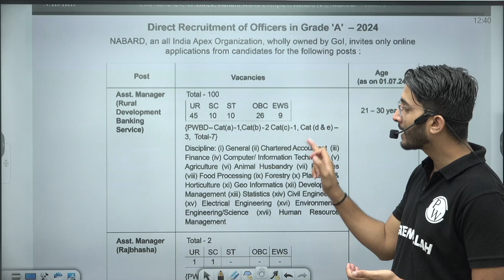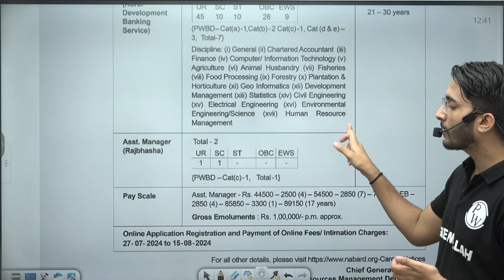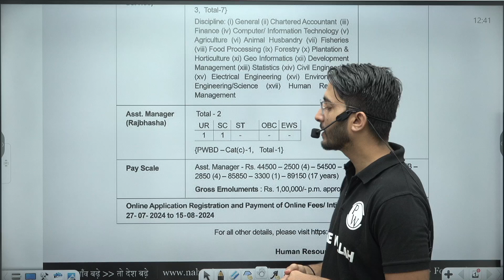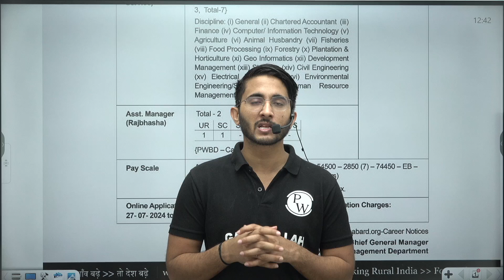NABARD Recruitment 2024 | Direct Officer Post - Group A Post | 1 Lakh + Per Month Salary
Looking to jumpstart your career with a prestigious position at NABARD? The NABARD Recruitment 2024 is now open, offering a golden opportunity to secure a direct Officer Post in Group A with a lucrative salary package exceeding 1 lakh per month! Watch this video to get all the details about the application process, eligibility criteria, selection procedure, and tips to ace the exam.

▶Parakram GATE 2025 Batch B - Computer Science and DA